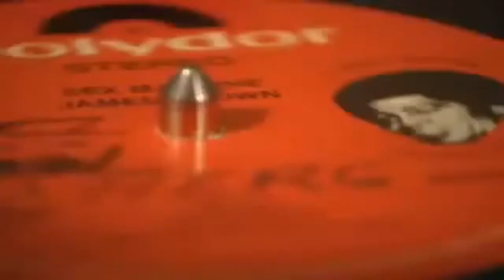Kool DJ Herc Immortal DJ Selecta Techniques Merry Go Round HD